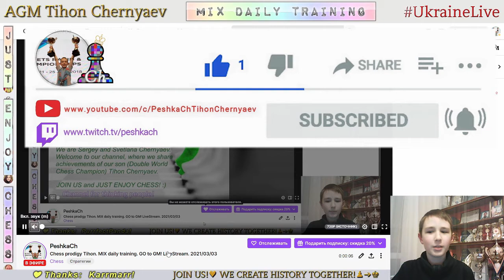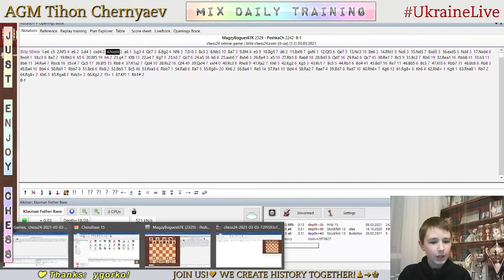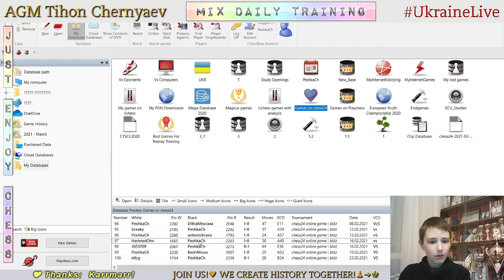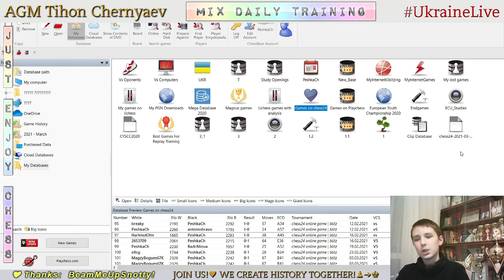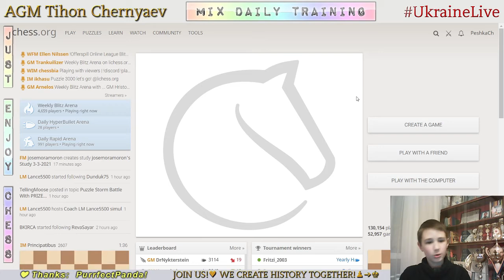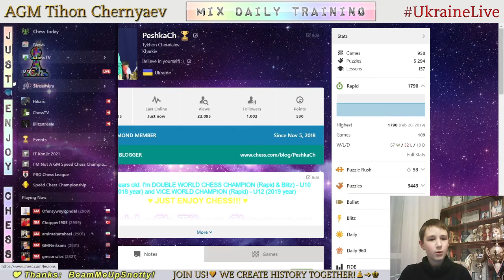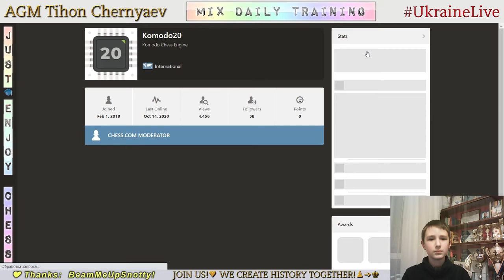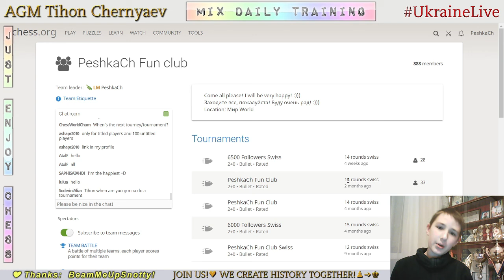Chess prodigy Tykhon. MIX daily training. GO to GM! LiveStream. 03/03/2021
The highlights of the stream:
  0:39 - Game with live opponent "MagzyBogues67K"
21:51 - Analysis of the game
27:59 - Puzzles
32:56 - PeshkaCh's Rewards - Game with follower ("Smitten2002")
37:42 - Game with computer Komodo19